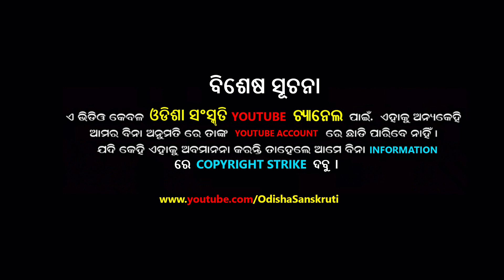Odia Mahabharata Nataka || Odisha Sanskruti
Odia Mahabharata Nataka Performance at Gunthubandha, near Brahmapur (Ganjam District), Odisha